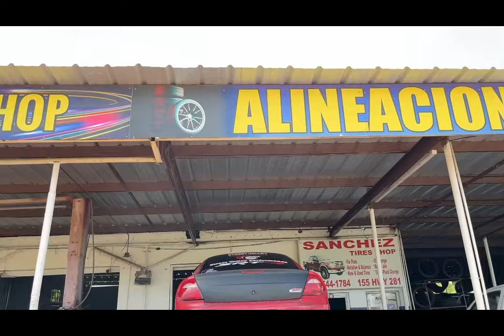Srt4 gets alignment 🤙🏽🔥 fast 2.4